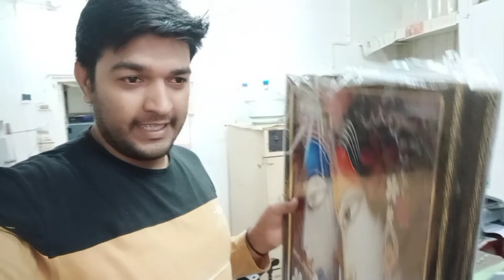Saurav Joshi & Pyush Joshi House And Colony || My Gift For Pyush Joshi Worth 2.43 Lakh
🙏 Hello Guys
             GOOD MORNING Keee HAAL Chal SATSHREEAKAL.. WELCOME Back Today My New

   😷 God Bless You Take Care of Yourself & Your Loved Ones Use Mask & Sanitizer 😷

   🙏 Your Own Elder Brother Yogendra 🙏